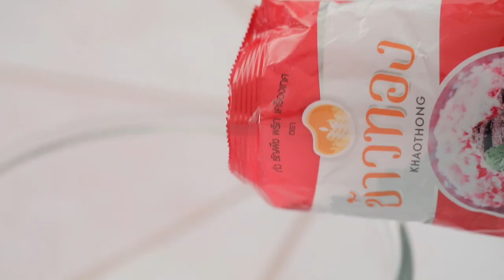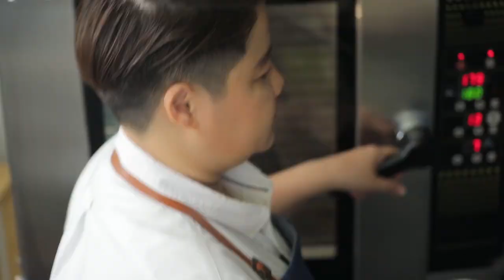รายการ "อดเปรี้ยวกินหวาน" อ.ยิ่งศักดิ์&ครอบครัว ขอเสิร์ฟความอร่อย EP.151 [3/3]